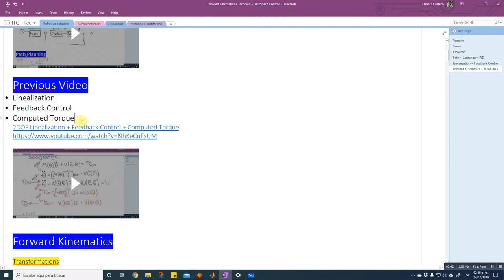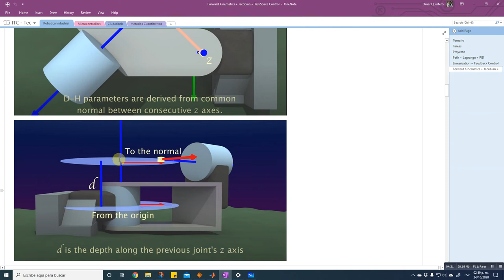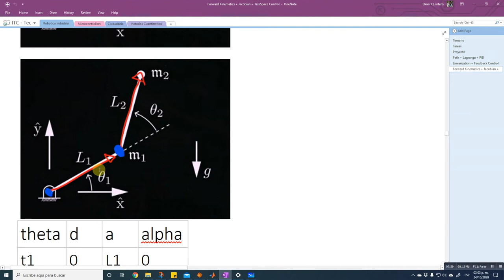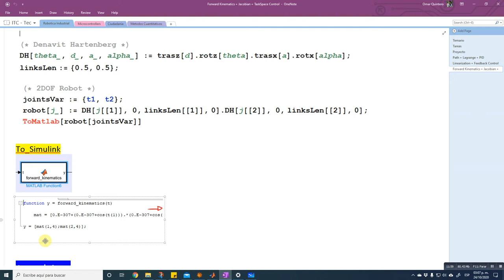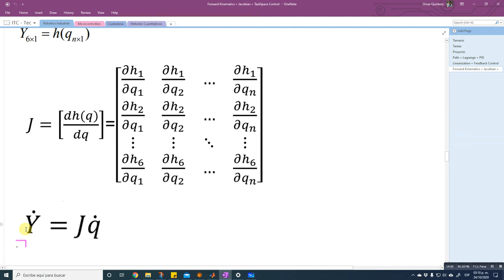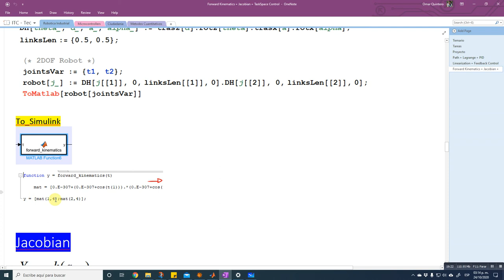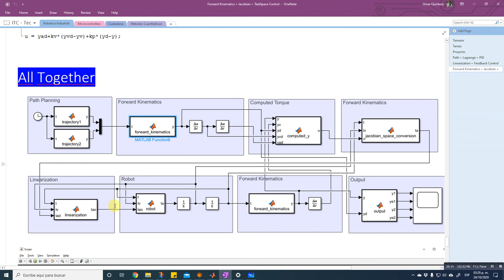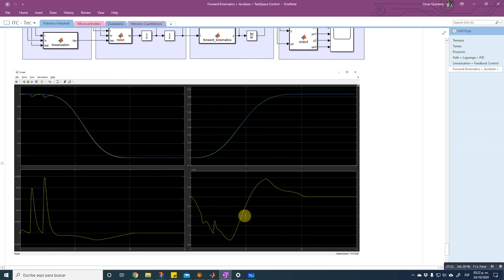2DOF Forward Kinematics + Jacobian + TaskSpace Control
Videos Anteriores

Temas:
Forward Kinematics
Jacobian
TaskSpace Control